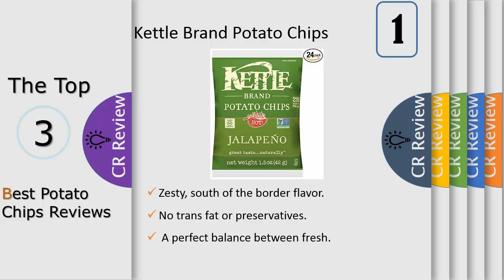Top 3 Best Potato Chips Reviews In 2020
Get Discount from Here:
3. Karen's Naturals Just Tomatoes
2. Deep River Snacks New York Spicy
1. Kettle Brand Potato Chips, Jalapeno

At Karen’s Naturals, good taste just comes naturally. For more than 30 years, we’ve been committed to bringing you premium farm-fresh produce with our delicious dehydrated and freeze-dried fruits and vegetables. Bursting with nutrition and flavor, our products are sure to bring a smile to your face. With every bite, we believe we can make the world a healthier, happier place. Although we’ve grown, we’re still a small, family-run business at heart. We care deeply about what we do and are committed to offering the highest quality farm-grown products.